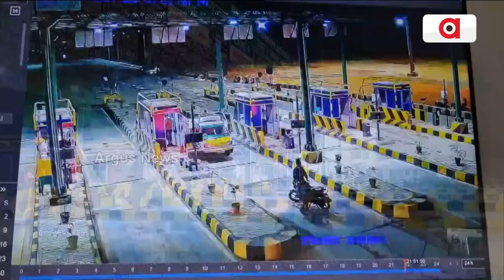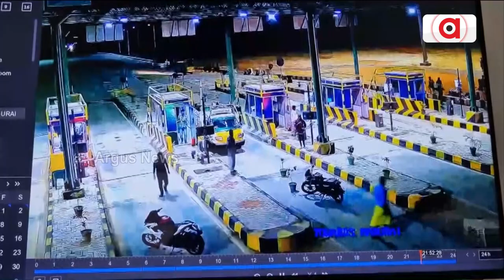ଚେନ୍ନାଇର ଏକ ଟୋଲ ପ୍ଲାଜା ଠାରେ ଦୁର୍ବୁତ୍ତଙ୍କ ଆତଙ୍କ || Chennai TollPlaza || Argus News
ଚେନ୍ନାଇର ଏକ ଟୋଲ ପ୍ଲାଜା ଠାରେ ଦୁର୍ବୁତ୍ତଙ୍କ ଆତଙ୍କ